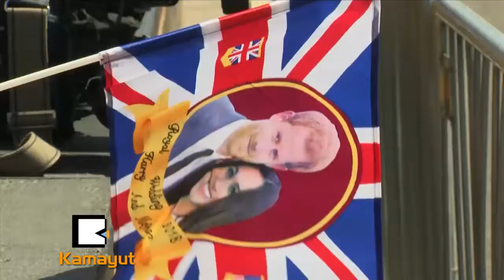ေတာ္ဝင္မဂၤလာပြဲ အႀကိဳအခမ္းအနား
“မဂၤလာပြဲ စီစဥ္သူေတြဟာ ၾကာသာပေတးေန႔က မဂၤလာပြဲႀကိဳအခမ္းအနားက်င္းပခဲ႔ၿပီး  မဂၤလာပြဲက်င္းပမယ့္ စေနေန႔အတြက္ ေနာက္ဆံုုးအၿပီးသတ္ျပင္ဆင္မႈေတြကို ဝင္ဆာရဲတိုက္မွာ ျပဳလုပ္ခဲ့ပါတယ္။”